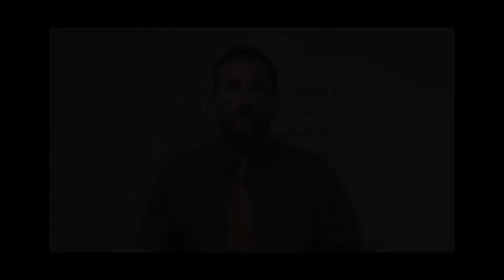SAAHL 2 Kingdom Of Heaven vs Kingdom Of God